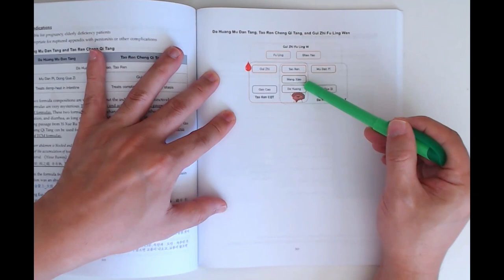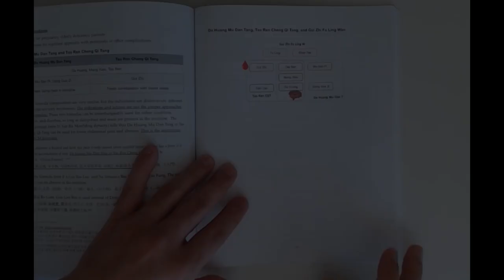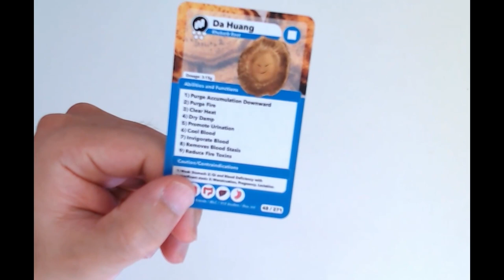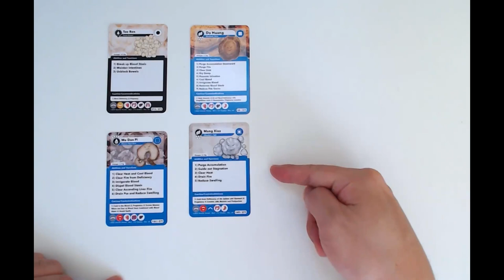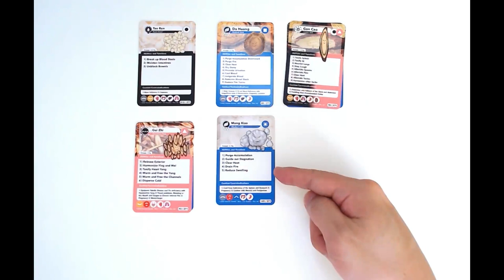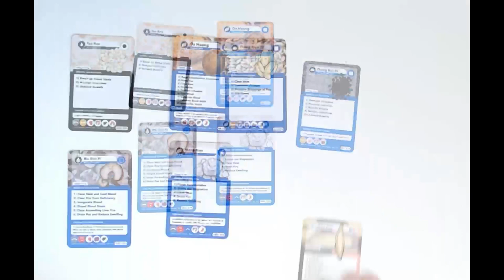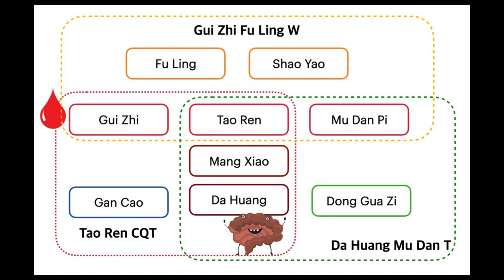"Da Huang Mu Dan Tang" vs "Tao Ren Cheng Qi Tang"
TCM formula class

Kineticacupuncture.org